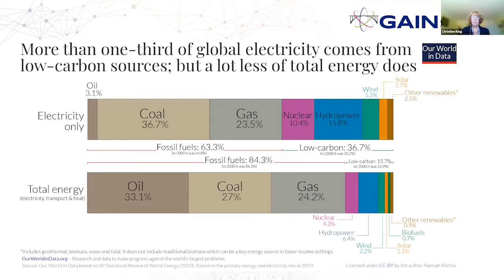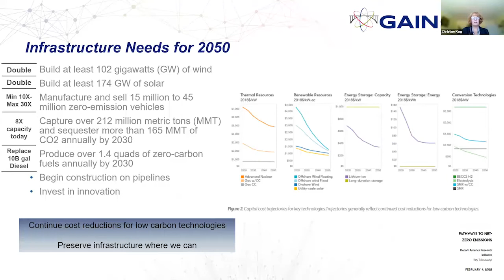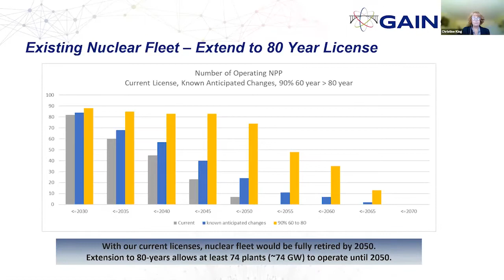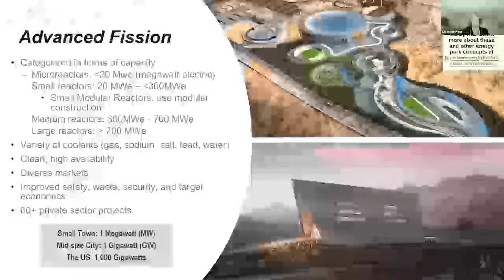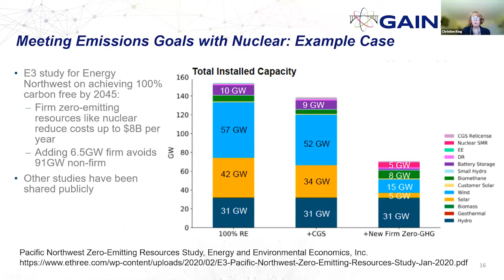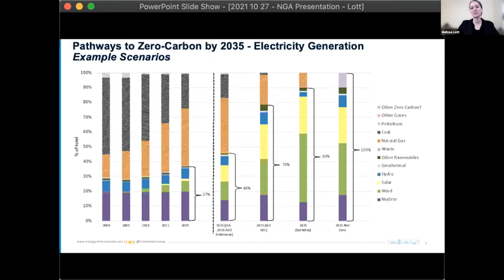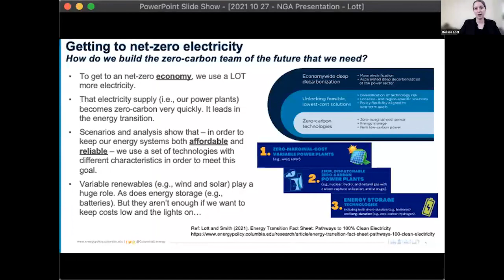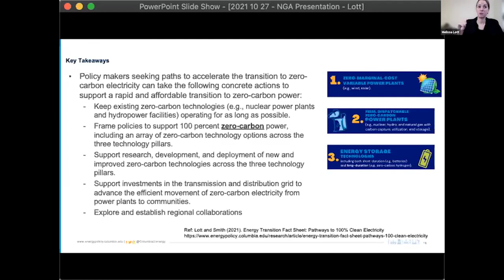The Role Of Nuclear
This Learning Collaborative briefs state policymakers on key nuclear generation technology and policy developments to help state energy policymakers understand the role that nuclear generation can play in achieving state and U.S. decarbonization goals. Results of recent analyses on how to meet state energy goals and the position of nuclear will be discussed.

Speakers
- Christine King, Director, Gateway for Accelerated Innovation in Nuclear
- Dr. Melissa Lott, Director of Research, Columbia University Center of Global Energy Policy

This session is the first in a series of four.